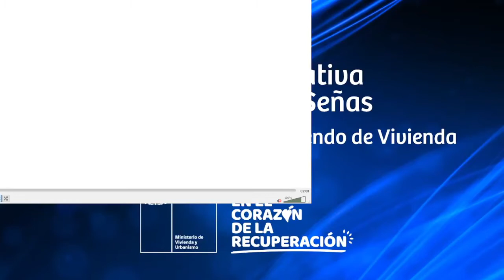🙌 CHARLA CON LENGUA DE SEÑAS SOBRE SUBSIDIOS HABITACIONALES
🤗 Información con los principales aspectos de la postulación a subsidios habitacionales para compra y arriendo de viviendas.
✅ Transmisión con traducción a lengua de señas, durante la exposición y las preguntas y respuestas del público.